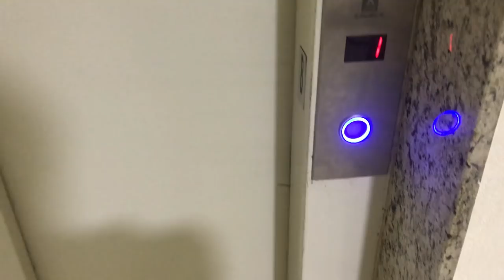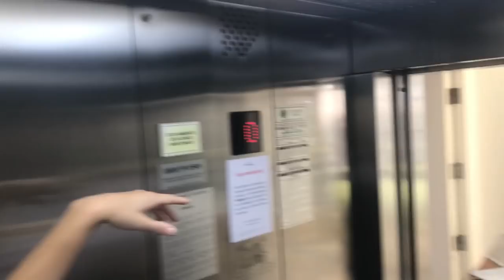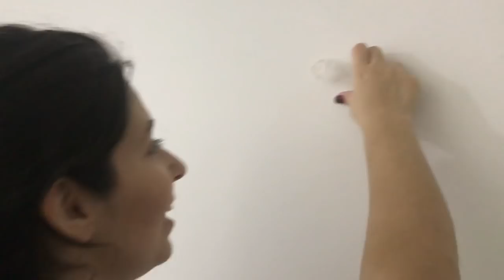Mudança e Apê Novo!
Censuradas, vocês pediram e eu gravei a nossa mudança inteirinha pra vocês! Que tal dar uma espiada no nosso apê novo?

Canal: @canalcensuradas
Vicky: @vickyfechine